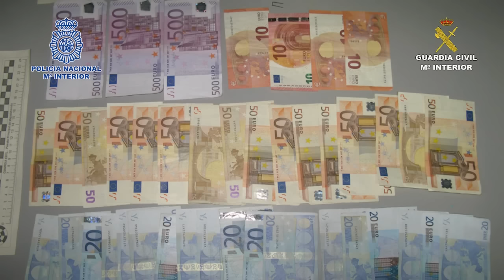Operación Pinoco. Operaciones de la Guardia Civil. Madrid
En una operación conjunta de la Guardia Civil y la Policía Nacional

Desarticulado un grupo criminal especializado en robos en naves industriales

Han sido detenidos 10 expertos en realizar butrones, alunizajes y en el manejo de la lanza térmica

Se les imputan 32 robos cometidos en Zaragoza, Valencia y Madrid

Los arrestados acumulan un amplio historial delictivo, con más de 500 antecedentes

24 de julio de 2015.- Una operación conjunta de la Guardia Civil y de la Policía Nacional ha permitido detener a los 10 integrantes de un grupo organizado especializado en robos en naves industriales. Hasta el momento se les imputan 32 robos cometidos en Zaragoza, Valencia y Madrid. Los arrestados son expertos en realizar butrones, alunizajes y en el manejo de la lanza térmica.

Entre los detenidos figuran los integrantes de un clan familiar, cuyo cabecilla, E.S.E., de 47 años de edad, cuenta con 115 detenciones y ejercía su autoridad sobre el resto, quienes estaban perfectamente estructurados.

El núcleo del grupo, en el que el lugarteniente era el hijo del cabecilla, E.S.E., de 25 años, estaba conformado por otros dos individuos, J.C.P., de 31 años y J.M.P.B., de 39 años. Todos ellos gozaban de la plena confianza del líder y eran los encargados de marcar los vehículos a sustraer y seleccionar las naves industriales más idóneas para robar.

En un segundo escalón se encontraban los autores materiales de perpetrar los robos. Como hombres de confianza se encontraban J.R.R., ciudadano de origen dominicano de 24 años y M.C.L, español de 49 años, que tenían especial habilidad en el robo de vehículos y que coordinaban los robos señalados por el núcleo.

El tercer escalón lo conformaban los colaboradores necesarios, aquellos que se encargaban de dar cobertura para cometer los robos, poner a su nombre vehículos o reintroducir los efectos robados en el mercado negro. Destacaban en estas funciones las mujeres, quienes de un modo u otro estaban emparentadas con los miembros más activos de la organización.

La investigación comenzó el pasado mes de marzo, tras la sustracción de un vehículo en Majadahonda (Madrid). Al realizar las comprobaciones pertinentes y mediante el cruce de datos con otras unidades, los agentes hallaron coincidencias con robos perpetrados en otras localidades madrileñas como Las Rozas.

Fruto del visionado de las cámaras de seguridad existentes en la zona donde se perpetraron los robos, los agentes lograron la identificación de los autores de los robos de vehículos, sobre los que centraron las investigaciones y que han permitido desmantelar todo el entramado delincuencial

Obsesionados con la seguridad

Al ser expertos conocedores de las técnicas de las Fuerzas y Cuerpos de Seguridad del Estado, los integrantes de este grupo delincuencial además de robar los vehículos, utilizaban placas de matrícula falsas de automóviles coincidentes en marca y modelo, con la finalidad de poner trabas en caso de ser identificados. Asimismo en una ocasión, cuando circulaban con un vehículo robado e iban a ser identificados por varias patrullas, no dudaron en emprender la huida intentado atropellar a los agentes.

Los robos los perpetraban a demanda, seleccionando la nave, no dudando en realizar largos viajes, como así lo demuestra los robos perpetrados en Valencia donde al menos se les imputan cinco hechos delictivos o Zaragoza, donde tras realizar un estudio pormenorizado de la empresa realizaban el asalto, inutilizando los sistemas de alarma, y accediendo generalmente por butrones o mediante el forzamiento de puertas. Como lo demuestran las inspecciones oculares que se realizaron tras los robos, los detenidos eran especialmente hábiles en el manejo de lanzas térmicas.

Evitaban utilizar en hechos delictivos los teléfonos móviles y usaban inhibidores de frecuencia para garantizar que las alarmas no saltaran, manteniendo una estrecha vigilancia en el exterior para evitar ser descubiertos y ante la menor duda, salir huyendo del lugar.

Una vez cometidos los robos, estacionaban los vehículos en calles de la capital de España y los efectos eran guardados en naves que habían alquilado para este fin, hasta dar salida al género.

A los 10 detenidos se les imputan los delitos de robo con fuerza en las cosas, falsificación de placa de matrícula, atentando contra agente de la autoridad y pertenencia a organización criminal.

Se les implica en hechos delictivos en Zaragoza capital, en la provincia de Valencia en Batres, Requena, Paterna y Turia. En la provincia de Madrid en Majadahonda, Las Rozas y Madrid capital.

La operación ha sido desarrollada por agentes de los Puestos de la Guardia Civil de Majadahonda y Las Rozas, con la colaboración del Grupo de Atracos de la UDEV Central de la Policía Nacional, de la UPR de la Jefatura Superior de Policía de Madrid, de la Comisaría de Fuenlabrada y de la Brigada Provincial de Policía Judicial de Valencia